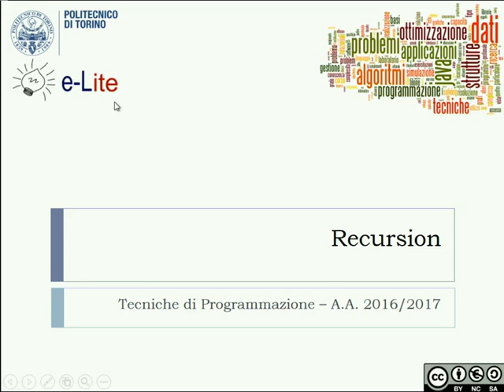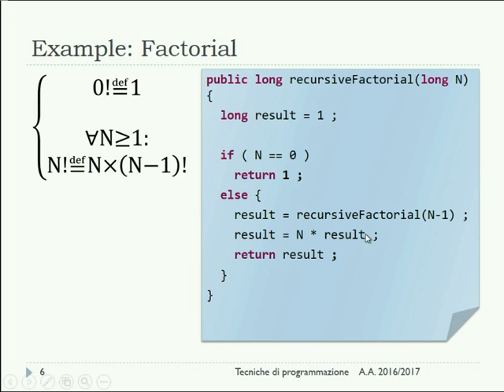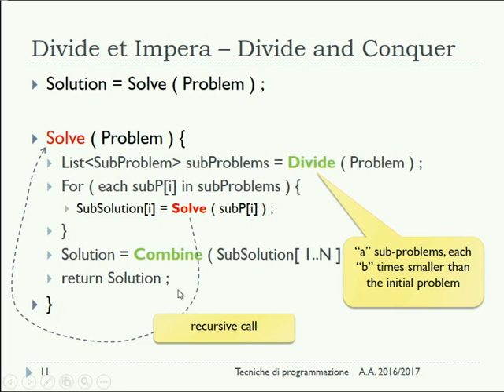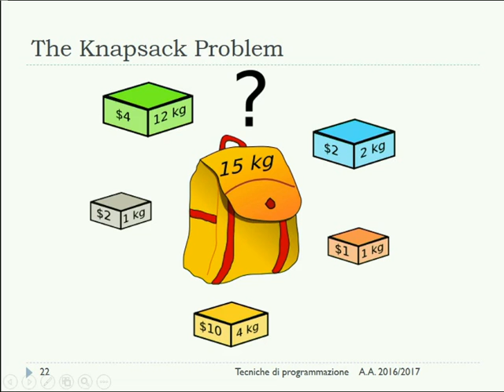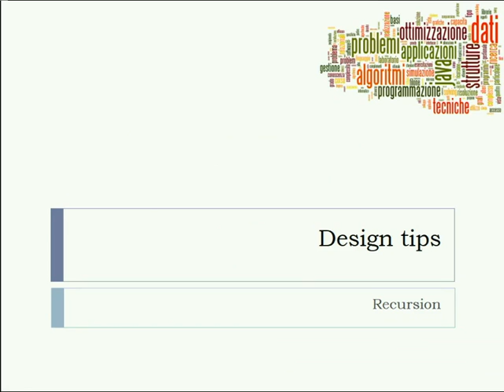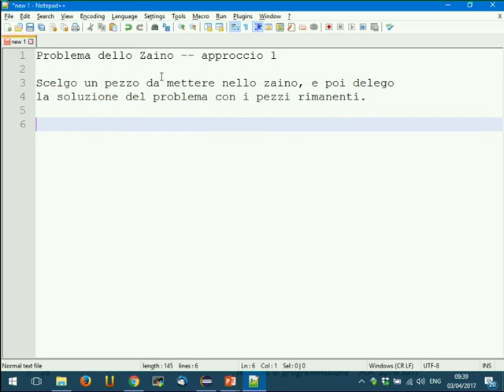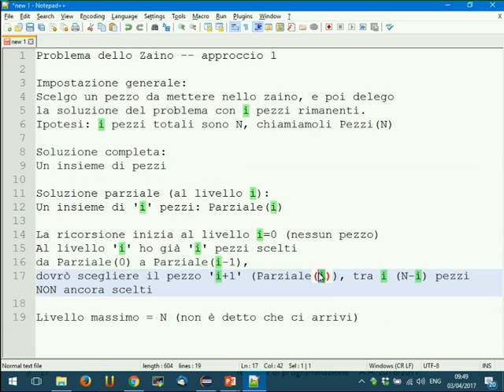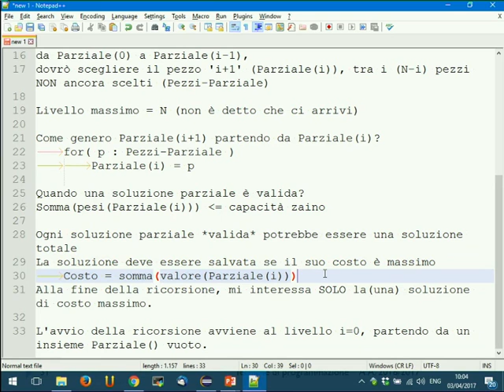TdP-2017-L13 Introduzione alla ricorsione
Lezione 13 del 03/04/2017: Introduzione alla ricorsione (definizione, analisi problema Zaino).